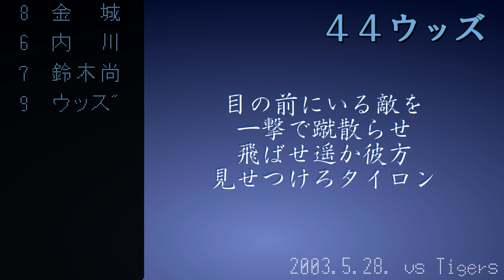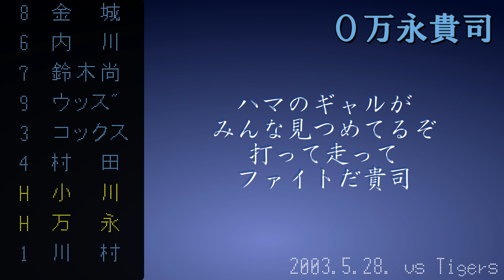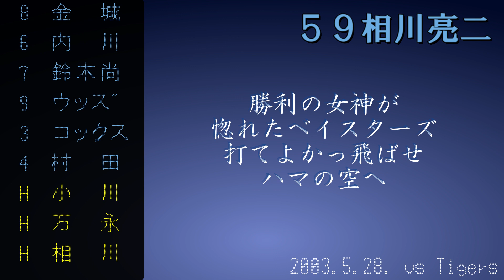【ファイヤーフォーメーション】リクエスト応援歌1-9 103.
リクエスト受付停止中
結構前に完成させたもので打ち込みのミスがみられますね、、、

サブチャンネルも是非登録お願いします！！
（個人応援歌、自作応援歌、球場での動画など）

※画像はインターネットより引用しております。